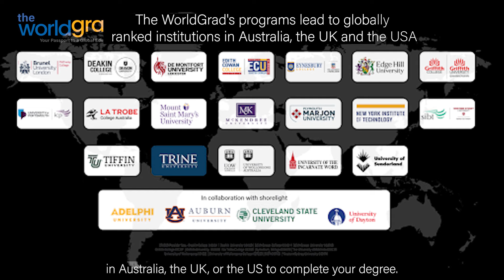Build Skills Required To Succeed Overseas | The WorldGrad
The drastic changes in the academic and cultural environments are challenging for students who travel overseas for education.

The WorldGrad helps students to build skills that are required to succeed at overseas universities.